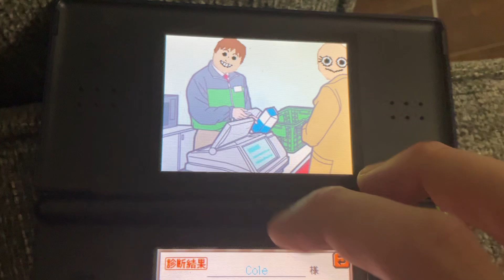My Tomodachi Life Series: We’re predicting our own futures!!! (Season 2, Episode 3)